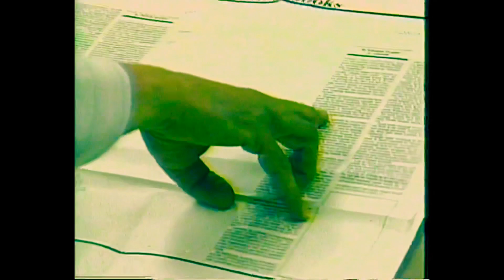Looking Back - Lindsay Hewitt Testimony 1987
This testimony by Lindsay Hewitt was part of a combined worship service involving Box Hill Corps and the Wesley Uniting Church, Box Hill in 1987.